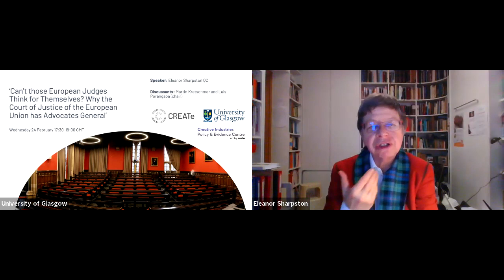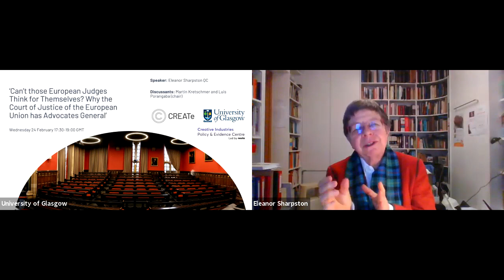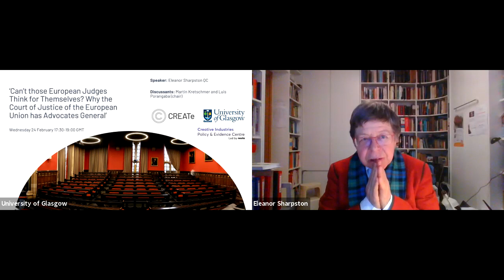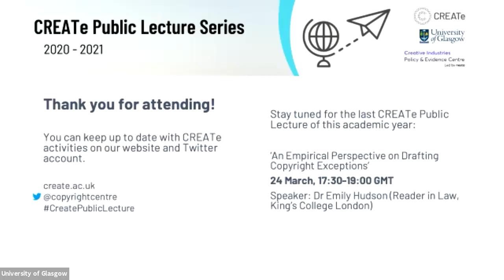CREATe Public Lecture - ‘Can’t those European Judges Think for Themselves?', Eleanor Sharpston QC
CREATe Public Lecture - “Can’t those European Judges Think for Themselves?”: Why the Court of Justice of the European Union Has Advocates General

Speaker: Eleanor Sharpston QC
Date: Wednesday 24 February 17:30-19:00 GMT

Eleanor Sharpston QC served as an Advocate General at the Court of Justice of the European Union from 2006 to 2020. During her stint at the Court, AG Sharpston made a substantial contribution to the development of EU law, having also opined in intellectual property matters such as SGAE v Rafael Hoteles (C-306/05, on communication to the public) and Intel v CPM (C-252/07, on trade mark dilution). In 2010, she was awarded an honorary doctorate from the University of Glasgow in recognition of her contribution to the field of European Community law. Learn more about her work on Verfassungsblog and the Hamlyn lectures archive.